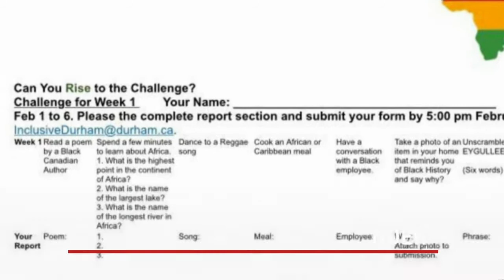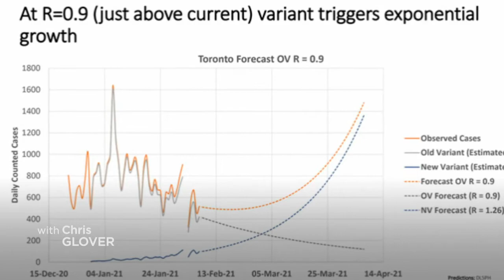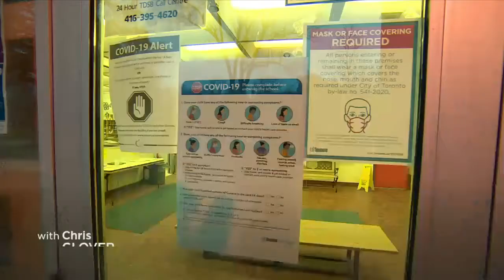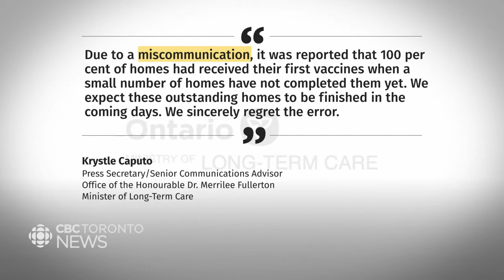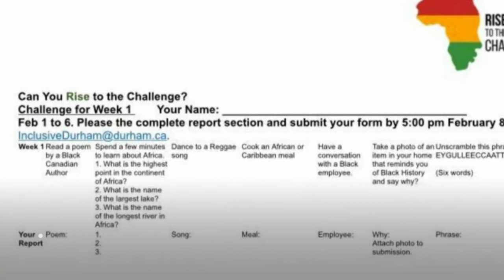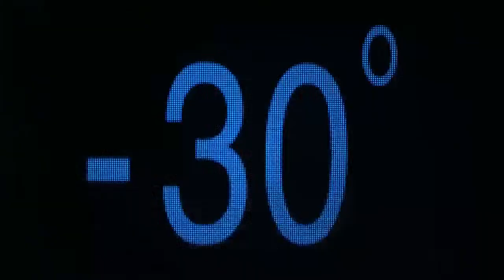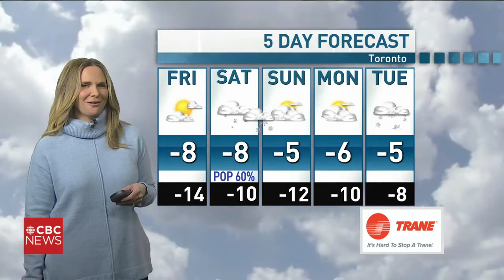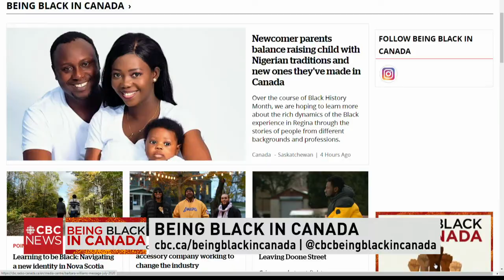CBC News Toronto - February 11, 2021 [Late Night]